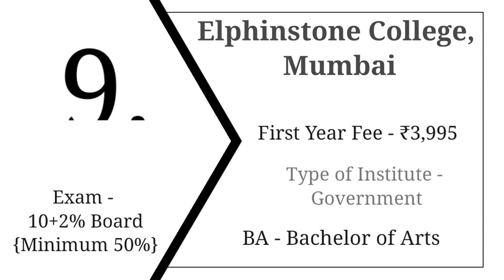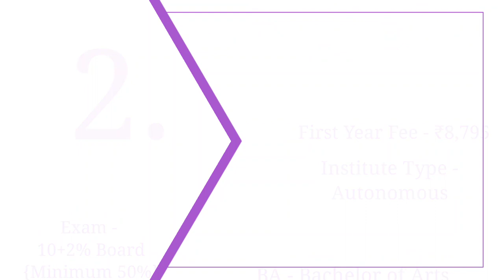Top 10 Bachelor of Arts (BA) Colleges in Mumbai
Hi guys,

K J Somaiya College of Arts & Commerce - [KJSAC]

Jai Hind College - [JHC]

Ramnarain Ruia Autonomous College

Kishinchand Chellaram College - [KC College]

St Andrew's College of Arts Science and Commerce